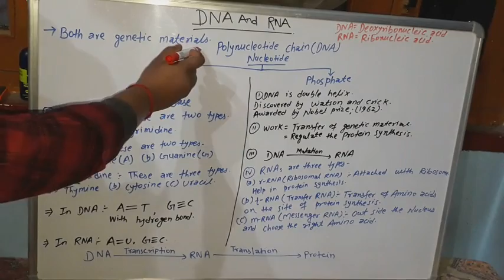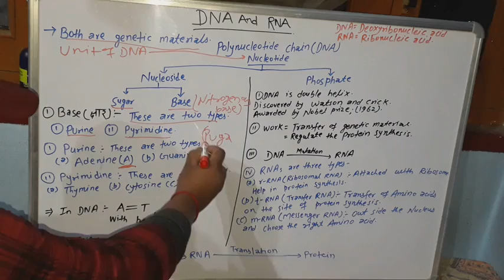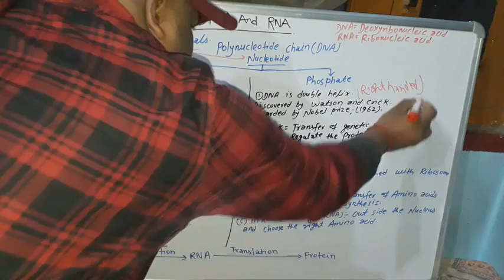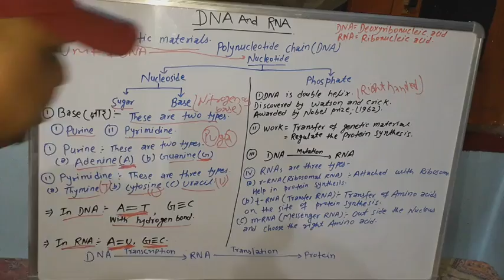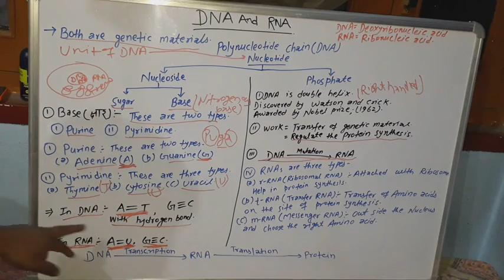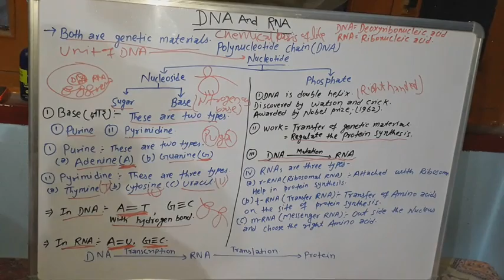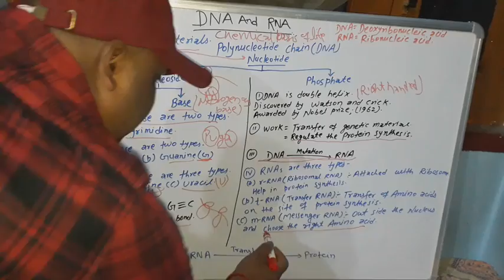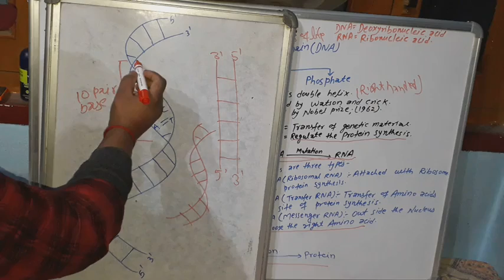DNA and RNA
BOB(Basic Of Biology)